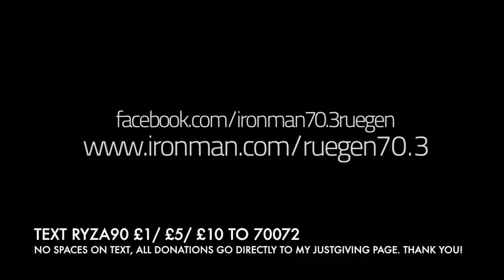IRONMAN 70.3, RUEGEN- The Royal Manchester Children's Hospital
Welcome to RyzAbove Fitness Channel. Whats happening guys! A little about me. I am a Personal Trainer based in Liverpool, UK, and am an aspiring Mens Physique competitor. Here I want to document my entire fitness journey.  I intend to fill this channel with videos that will not only help you with training and diet, but to motivate you not only in the gym, but in life, spreading good vibes all over the world!